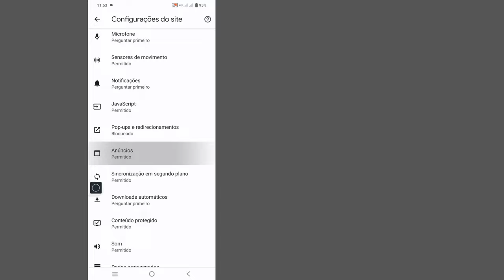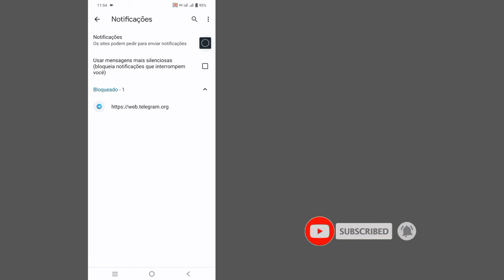Como desativar o bloqueador de anúncios no Google Chrome no Android (2023)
Aqui neste vídeo, mostrarei como desativar o bloqueador de anúncios no Google Chrome no Android (nova atualização 2023).  é um método muito fácil e simples.  assista a este vídeo e aprenda como interromper os anúncios no Google Chrome.